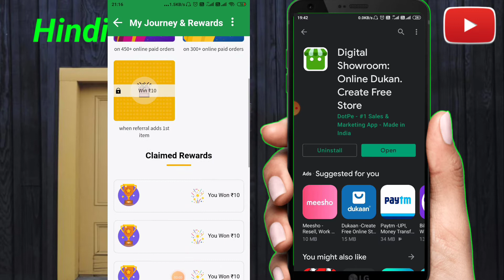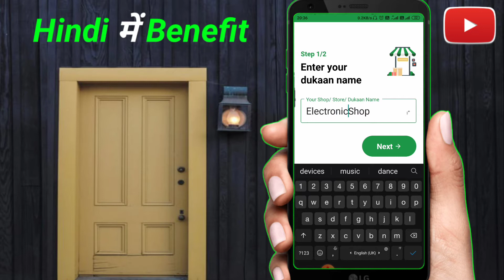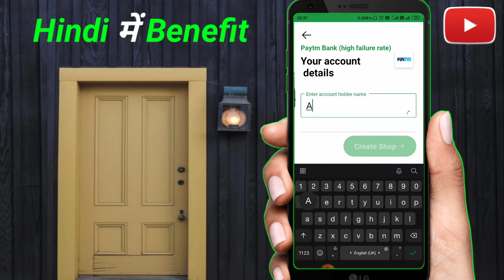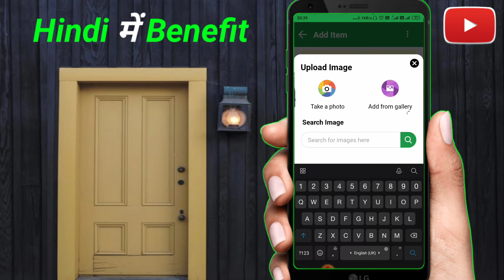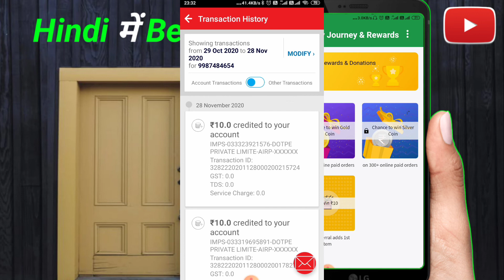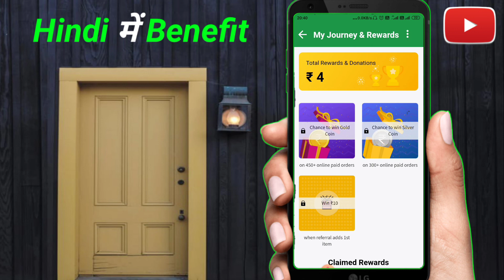Refer and earn money in digital showroom app 10Rs | digital showroom app se paise kaise kamaye 2021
follow simple steps and earn money.

Topic :
1) Refer and earn money in digital showroom app 10Rs
2) digital showroom app se paise kaise kamaye 2021
3) refer and earn new application 2021
4) Digital showroom unlimited trick
5) Digital showroom app se paise kaise withdraw kre
6) how to earn money from digital showroom app
7) how to earn real money online 2021
8) Real earning application 2021